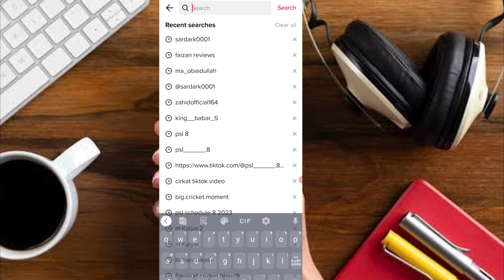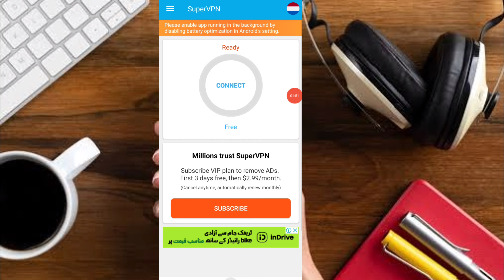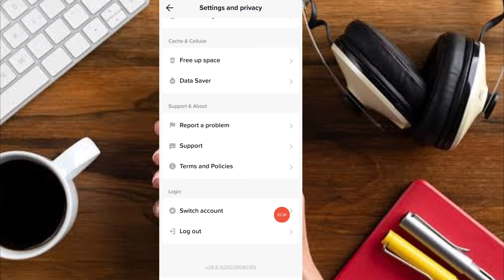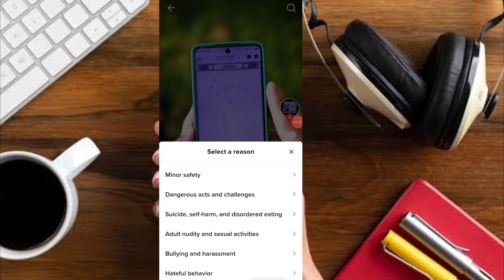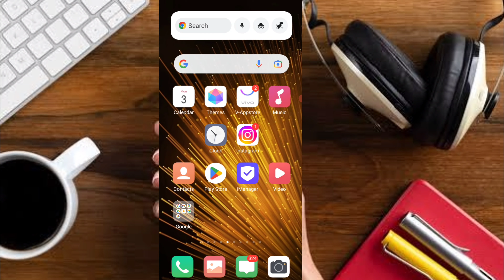Tiktok foryou trick 2023 today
Tiktok foryou trick 2023 today || Tiktok foryou trick
2023 new tiktok foryou trick
tiktok new foryou trick 2023 today
 tiktok new foryou trick after update
 tiktok new foryou trick today
 tiktok new real foryou trick 2023
Tiktok par video viral karne ka tarika 2023